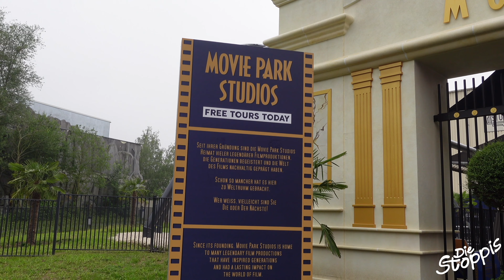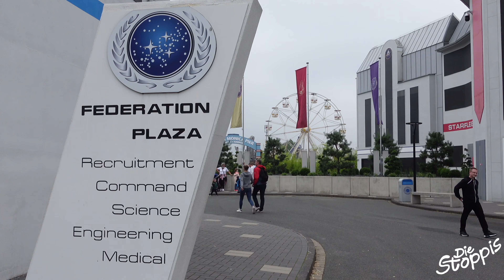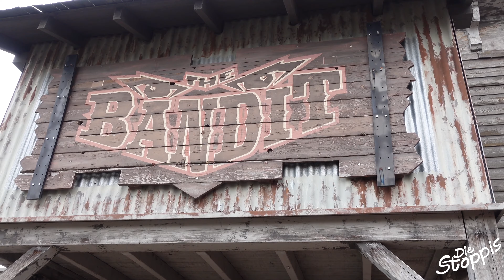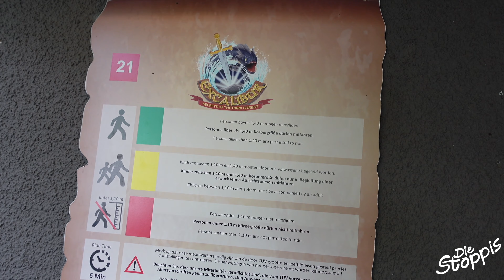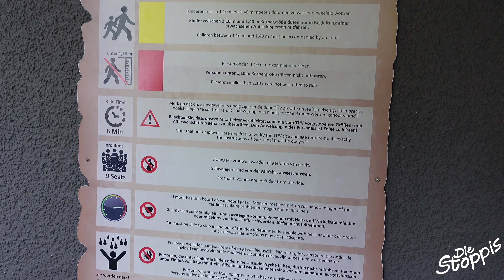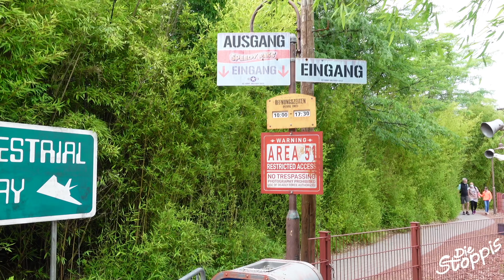Movie Park Germany 2021 | Wir fahren die MPG Studio Tour …and Action! 🎥🎬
Für uns ging es am 11.Juli 2021 nach langer Zeit wieder in den Movie Park Germany.

Natürlich wollten wir unbedingt die Neuheit die MPG Studio Tour testen und haben uns auch sehr auf die anderen Bahnen gefreut. Onrides waren uns allerdings leider nicht gestattet.

Durchweg war es ein richtig schöner Tag und wir wurden wirklich positiv vom Park überrascht.

Und nun wünschen wir euch viel Spaß beim Anschauen!